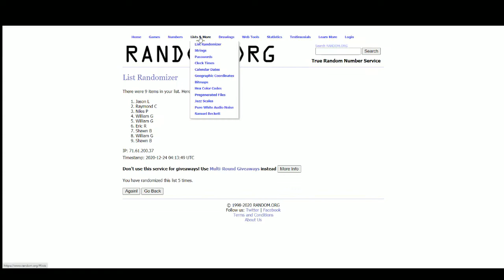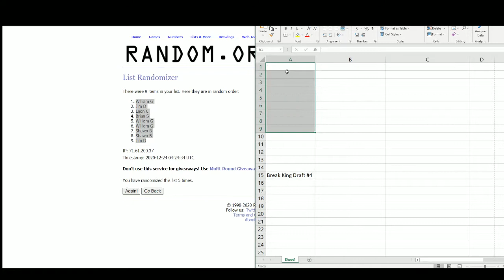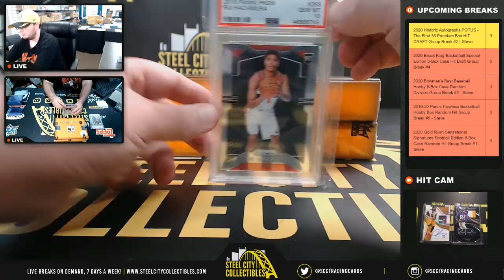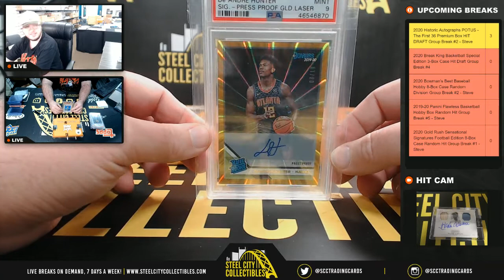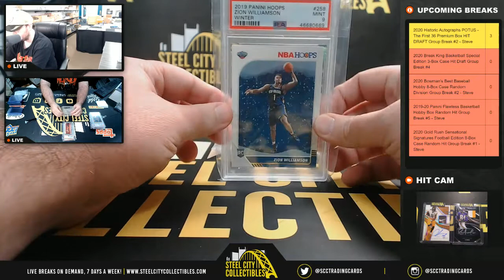2020 Break King Basketball Special Edition 3-Box Case Hit Draft Group Break #4